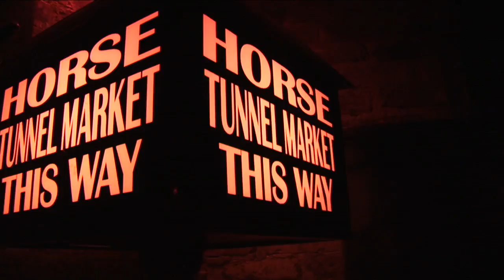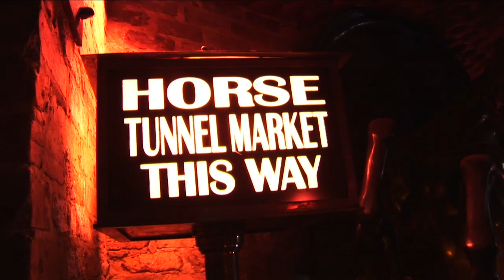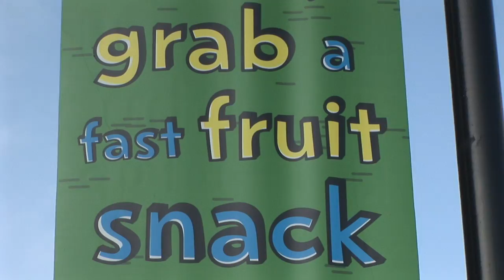Signs To The Goat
Follow The signs to get to the goat. Can you see it?